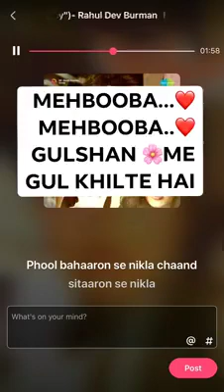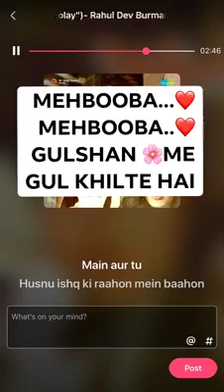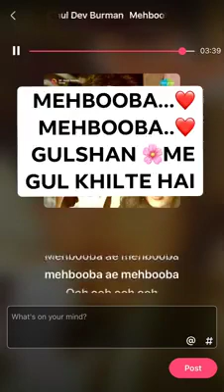R D Burman song: Mehbooba mehbooba. Film: Sholey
HELEN(killer😀) turns 84 today. (21st Nov) Once again a special, SHOLEY film dance song:
MEHBOOBA..MEHBOOBA (my version of RD Burman)